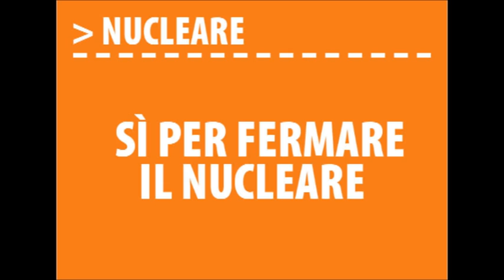"Si Votare" - L'inno per il Quorum - Referendum 12/13 giugno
Obiettivo Quorum - Referendum  12 - 13 Giugno 2011 - Quattro Sì per la Democrazia